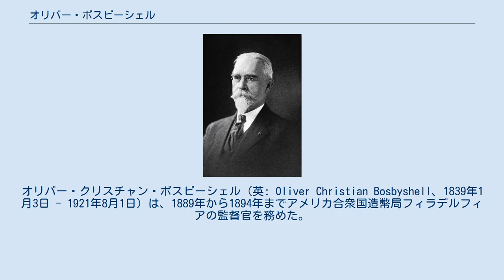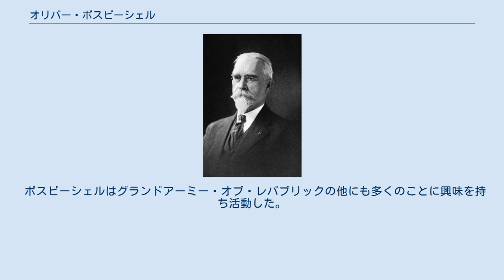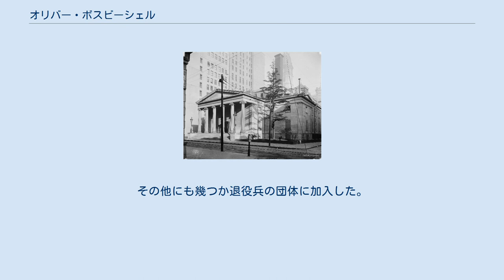オリバー・ボスビーシェル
オリバー・クリスチャン・ボスビーシェル（英: Oliver Christian Bosbyshell、1839年1月3日 - 1921年8月1日）は、1889年から1894年までアメリカ合衆国造幣局フィラデルフィアの監督官を務めた。
南北戦争では、敵の行動によって最初に負傷した北軍兵だと主張してもいた。
その部隊が1861年4月にボルチモア市を行軍中に、南軍同調者が投げた物体によって額に痣を作った。
 ボスビーシェルはミシシッピ州で生まれた。
その両親はフィラデルフィアの出身であり、ボスビーシェルはペンシルベニア州スクーカル郡で育った。
鉄道で短期間働き、法律を勉強した後で、南北戦争が勃発したときに北軍に入隊した。
ペンシルベニア第25志願兵連隊で短期間任務に就いた後、ペンシルベニア第48志願兵連隊に移り、以後3年間その隊で務めた。
第二次ブルランの戦い、サウス山の戦い、アンティータムの戦いなどに参戦した。
少佐に昇進してその連隊を率いたが、1864年10月に徴兵期間満了となり、休暇は拒否されたので除隊になった。
 その後ボスビーシェルはペンシルベニア州に戻り、2つの事業に就いたが成功しなかった。
共和党の政治にも関わり、退役兵の団体であるグランドアーミー・オブ・レパブリックの活動に参加した。
1869年にフィラデルフィア造幣所の地位に指名され、1876年には貨幣鋳造主任、1889年には監督官に指名され4年間務めた。
ボスビーシェルの造幣所の部下の一人が金の延べ棒を盗み、容疑者が逮捕されたときに全てが回収できなかったので、ボスビーシェルはその損失の責任を取らされた。
1899年には議会の法によってその法的責任を回避された。
その後は保険会社の役員となり、1921年に死んだ。
 オリバー・クリスチャン・ボスビーシェルは1839年1月3日に、ミシシッピ州ヴィックスバーグで生まれた。
父は同名のオリバー・クリスチャン・ボスビーシェル、母はメアリー・アン（旧姓ホィットニー）だった。
両親共にフィラデルフィアの旧家の出身であり、ヴィックスバーグには一時的に住んでいただけだった。
父は問屋業に従事していた。
その倉庫を破壊した火事のときに消火に当たっていて気管支炎を患い、その健康を快復することを期待して船旅を行ってフィラデルフィアに戻った後に死んだ。
その8週間後に息子が生まれ、母のメアリー・アンは新生児を連れて、ミシシッピ州からペンシルベニア州スクーカル郡にあった母の父の家に戻った。
ボスビーシェルはそこで成長し、地元の公立学校に通った。
15歳の時に学校を卒業し、電報配達員となり、さらにその後の3年間はその分野の様々な職に就いていたが、その後法律分野の職を求めることを決心した。
まず弁護士のフランシス・W・ハグビーについて法律を勉強し、その後叔父のウィリアム・ホィットニーに付いた。
両人ともポッツビル市に住んでいた。
1861年、南北戦争が勃発した時、ボスビーシェルはまだ勉学中だった。
 1861年4月15日、エイブラハム・リンカーン大統領が、アメリカ合衆国を守るために戦う志願兵5万人の招集を呼びかけた。
翌日、ボスビーシェルは地元の民兵隊であるワシントン砲兵隊に入隊し、直ぐにワシントンに向かった。
その途中の4月17日、ボルチモアの通りを行軍する必要があった。
南軍同調者の敵対的な群衆が集まっており、ボスビーシェルがその後一生語っていたことに拠れば、石ともレンガとも様々に表現した飛び道具を当てられた。
それは大きな痣を作り、一時的に失神していたが、出血は無かった。
ボスビーシェル兵士は北軍側で最初に負傷した者とされ、その数分後に飛び道具で肌を破られたアフリカ系アメリカ人従僕が、北軍のために初めて血を流したものと見られた。
しかし、ボルチモア暴動の公式記録ではボスビーシェルが負傷者に入っていない。
 ワシントンでは、部隊がアメリカ合衆国議会議事堂の上院会議場側のレディース・ギャラリーを宿舎にした。
4月18日にワシントンに最初に着いた350人のペンシルベニア州兵士は「第一守備隊」と呼ばれ、戦後その生存者がその名前で同好会を結成した。
彼らが議事堂に泊まっている間に、リンカーン大統領、国務長官のウィリアム・スワード、陸軍長官のサイモン・キャメロンが訪問してきた。
ボスビーシェルはリンカーンのことを回想して、「そう、ここの部屋の中にいる全ての...